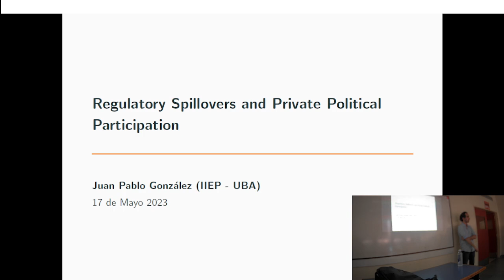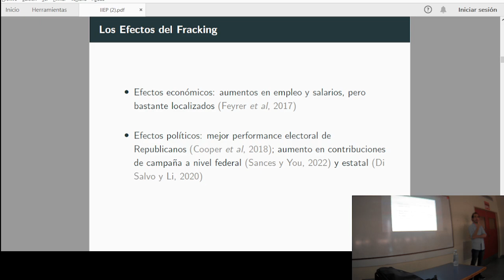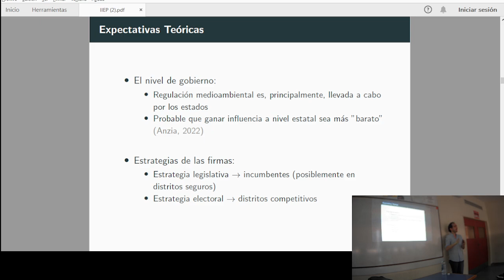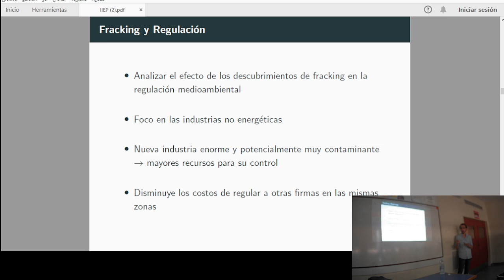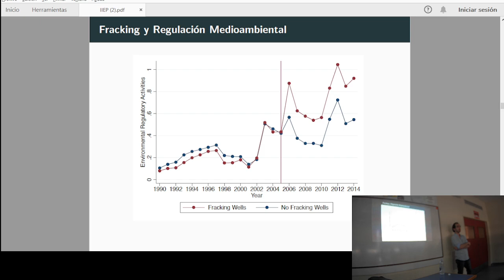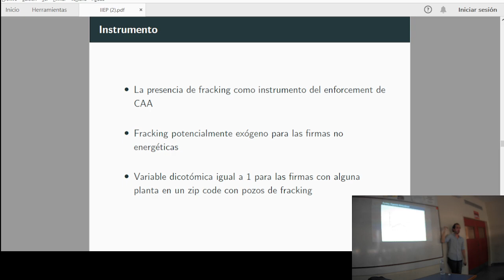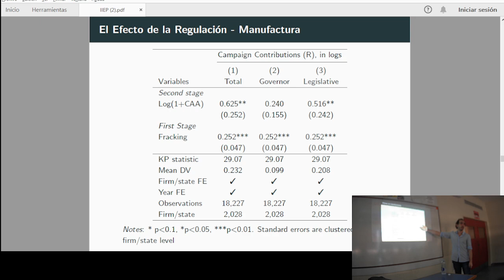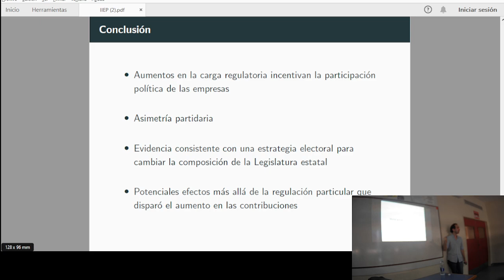Regulatory Spillovers and Private Political Mobilization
Seminario de Investigación del IIEP (UBA-CONICET)

Expositor
Juan Pablo González IIEP (UBA-CONICET)